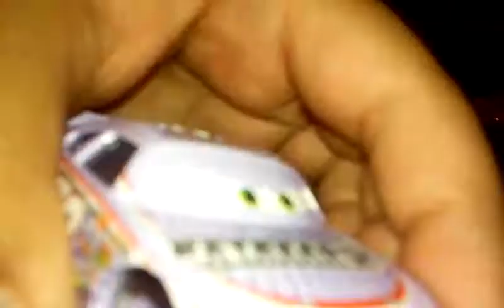Cars Finale: The Rising Son of War (Mid-Season Finale)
On Febury 19th, 2019 will be a new series in SuperMario